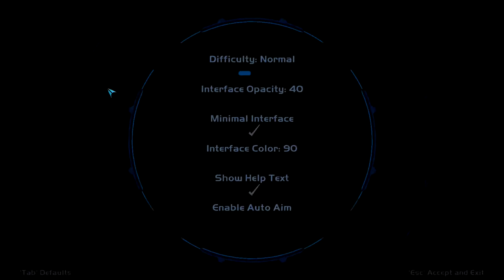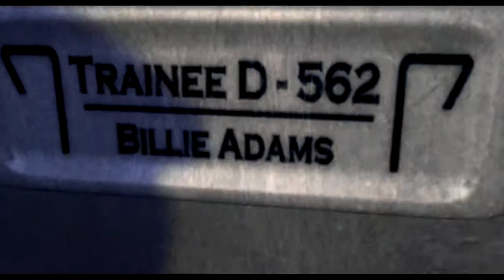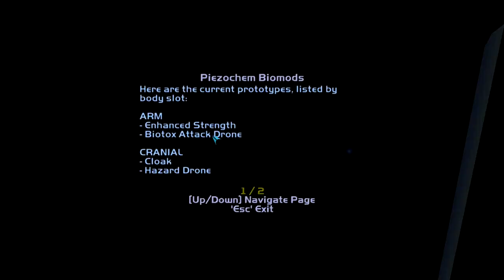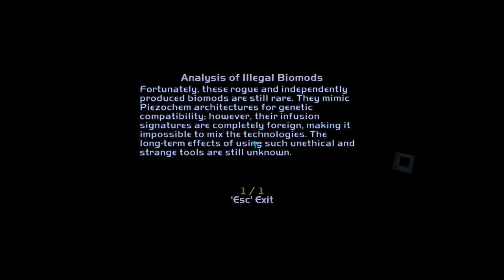Deus Ex - Invisible War [HD] - 1 - Tarsus Academy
Playthrough of Deus Ex - Invisible war for PC in HD.

This playthrough features a true 16:9 aspect ratio and includes music from Deus Ex - Human Revolution.